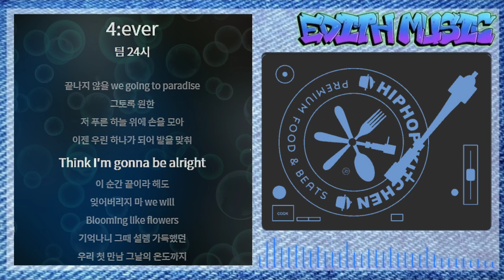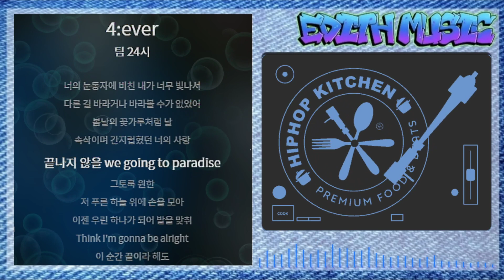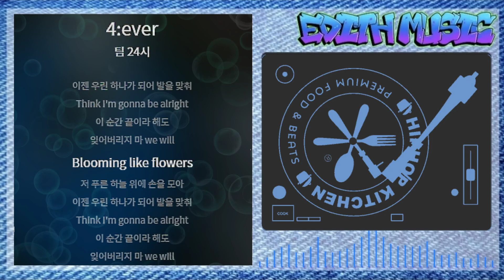팀 24시 - 4ever ----- (댄스)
팀24시 #4:ever